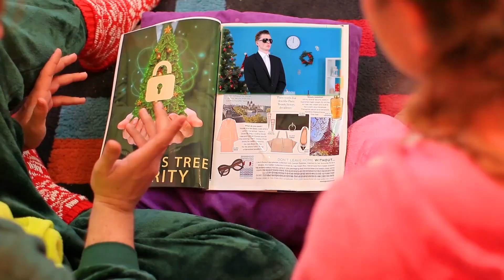산타 잡는 방법 / 14가지 웃긴 크리스마스 에피소드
크리스마스 날 밤, 산타 할아버지를 만날 수 있을까요? 여러 가지 재밌는 작전, 오늘의 영상에서 함께 봐요!